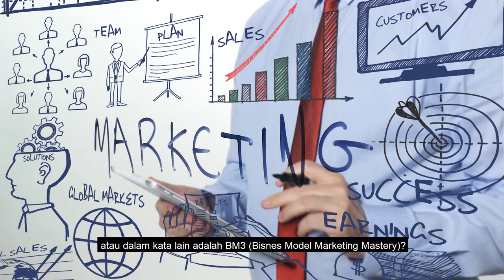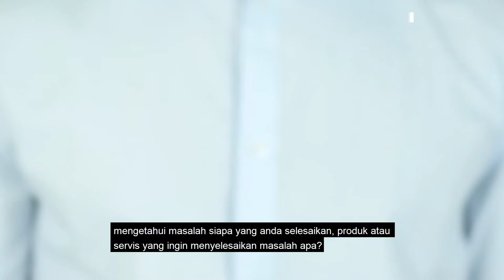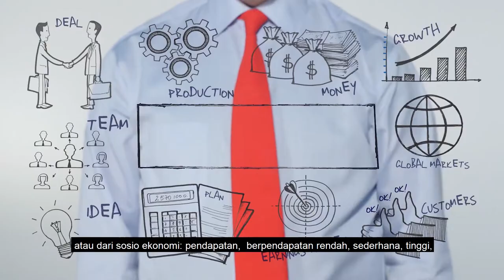Apa itu BM3 dan 5 komponen utama dalam BM3 - Oleh Coach Ejul Lutfi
Kali ini Coach Ejul akan berbicara berkaitan apa itu BM3 dan 5 komponen utama dalam BM3 yang boleh melonjakkan bisnes anda dan sentiasa kekal relevan dalam industri

Sebarang pertanyaan berkaitan coaching dan program berkaitan pembangunan diri, organisasi dan bisnes, hubungi Coach Ejul Lutfi@